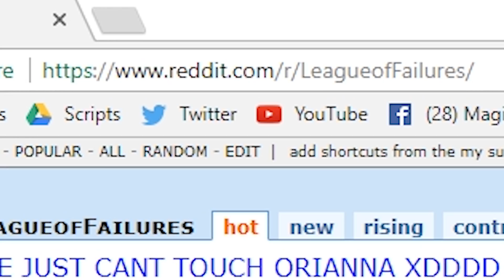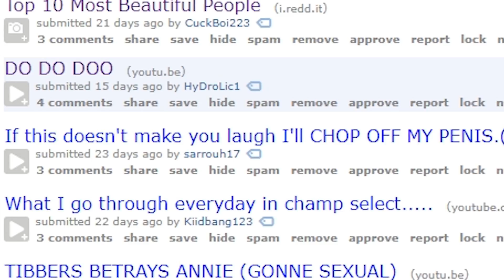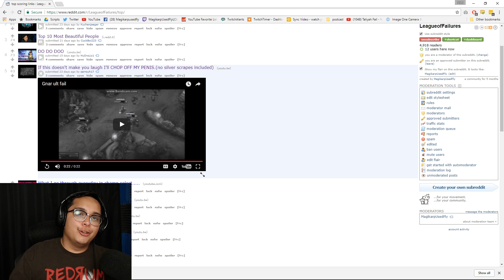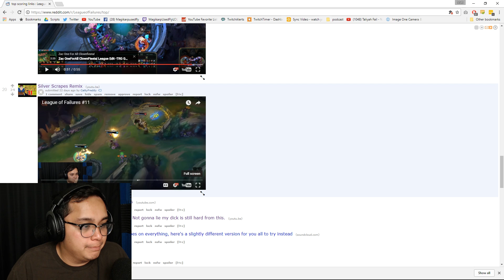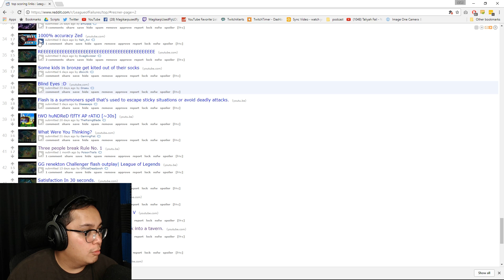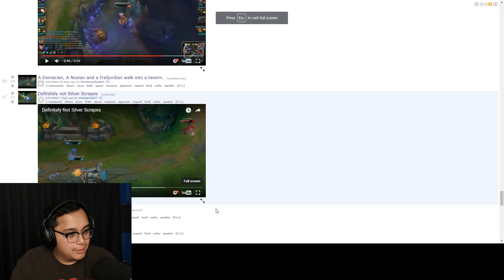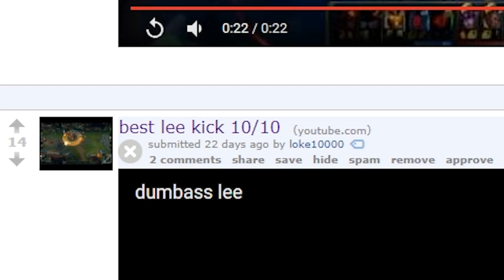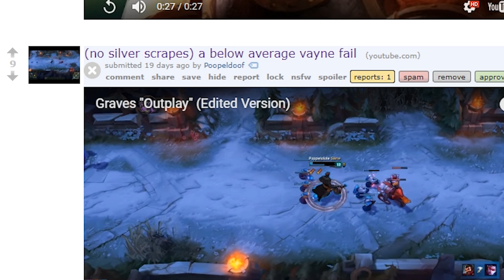League of Failures #12